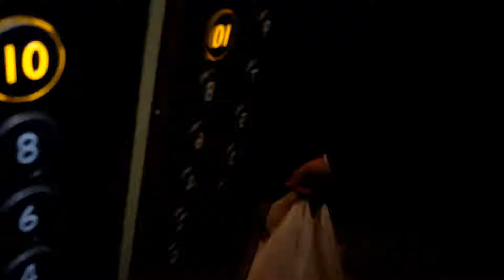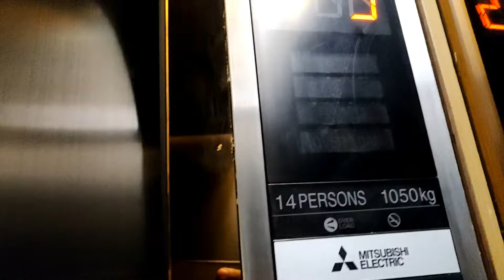Celebrating Wife's Birthday at Radisson 5 Star Hotel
Hey my YouTube Family. how are you, hope you are very well. I have decided to surprise my wife on her birthday. We have gone for dinner to Radisson. Its a five star hotel and we very rarely go there for a family outing. So enjoy this wonderful video... Keep watching... Keep Loving...

Love... R.